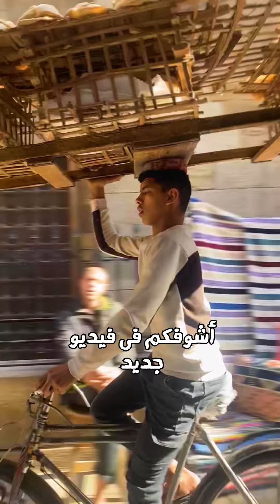Best Food in Cairo | بص يا معلم احلى الاكلات المصرية فى القاهرة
فقرة بص يا معلم
تابعنى على الإنستجرام لخلف الكواليس و مواعيد الرحلات

لو حابب تتعلم التصوير و المونتاج انا عامل كورس جامد أونلاين ممكن تشتريه و تدعمني